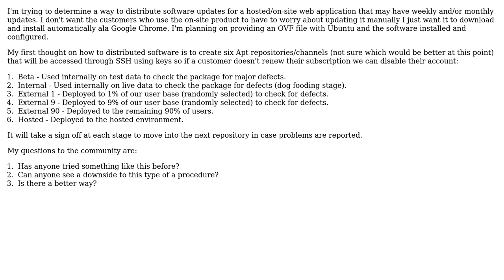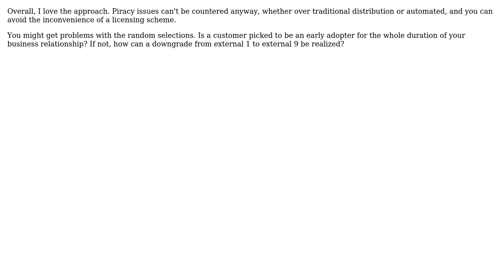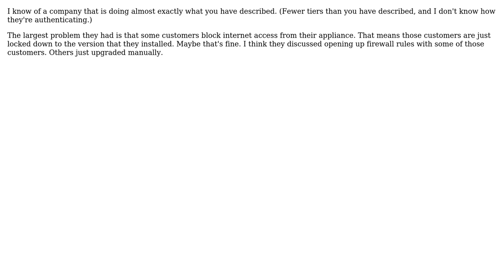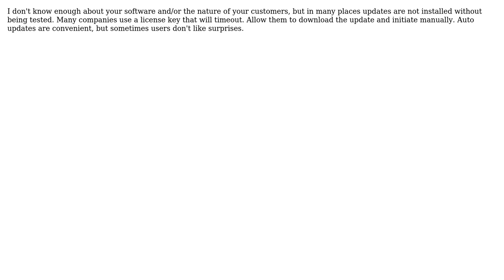Software Engineering: Using an Apt Repository for Paid Software Updates (7 Solutions!!)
Software Engineering: Using an Apt Repository for Paid Software Updates

With thanks & praise to God, and with thanks to the many people who have made this project possible! | Content (except music & images) licensed under CC BY-SA | Music | Images & others | With thanks to user WojonsTech user thiton user TheLQ user Sean McMillan user Scott Keck-Warren user Nicholas Smith user JeffO user Giorgio user amon user Akshat Mahajan and the Stack Exchange Network Trademarks are property of their respective owners. You are responsible for your own actions.